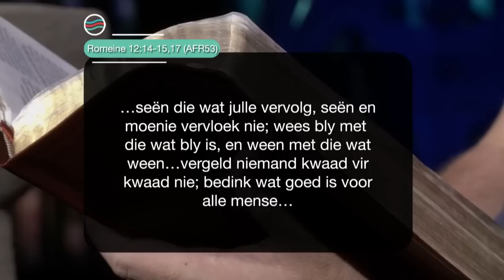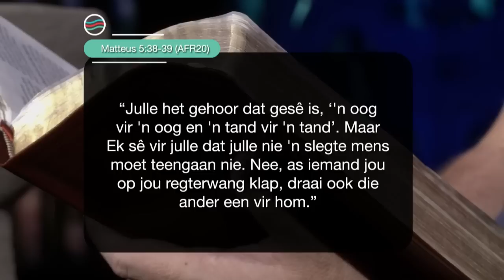2 Maart 2023, Donderdag S7 Week 9 - Formasiereis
Preekreeks: Plekke waarheen ons gaan
Oordenkings: Wanneer ek vergelyk
Prediker: Jacques Bornman